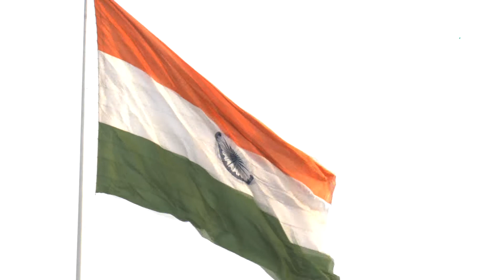Indian Students Prefer China Over Britain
According to a fresh survey, there are more Indian students willing to study in China than in the United Kingdom. A large number of Indians going to China to study medicine in significant numbers since 2010-11. Many Indian students are aspiring to study engineering in China. Well, the reason behind this is predominantly, the cost. China is cost effective as compared to Britain. In 2015, the number of Indian students in China was over 13,500. As India ranked among the top 10 nations sending the highest number of students to Chinese varsities. In fact, China has now become the third most favored nation of international students after US and UK. It has also paced up as a host destination and is the fifth-ranked choice for Indians leaving the shores for an education. There are now 18,171 Indians in China versus 18,015 in the UK, the numbers for 2016 reveal.